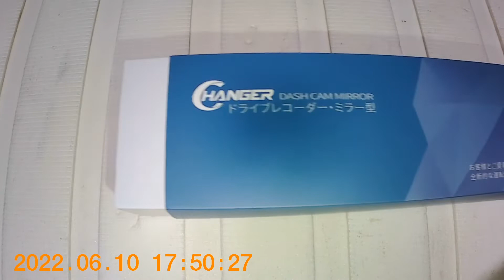Amazonで12,900円で購入した CHANGER V28 PRO を開封してみました。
SPADE．VANBARに次ぐ３個目のデジタルインナーミラーです。

今回は、Amazonタイムセールで12,900円で購入した   CHANGER  V28  PROになります。

他社との違いなどあるので、良かったら他の動画も見てみてください。

SPADEの開封動画は

VANBARの開封動画は

です。